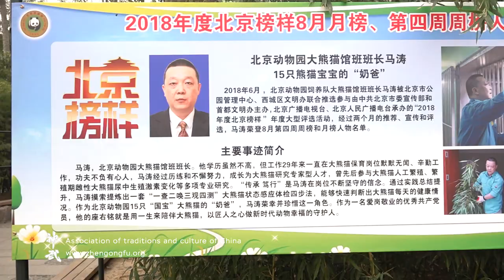Giant Panda Beijing Zoo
Hello!
Today we will talk about pandas!

The first pandas appeared in the zoo in 1955 and were placed in the early house of pandas. In the early 60s, many animals were successfully bred in the zoo, including: the South Chinese tiger, Sichuan partridge, red panda, polar bear, black Rhino and Arab baboons.

We are in Beijing Zoo and we can watch the panda carefully.
Big pandas are cute and harmless, they sneeze hilariously. They eat mostly bamboo. Pandas have very powerful jaws and strong teeth. Despite this they only eat bamboo.
In cartoons, pandas are great masters of kung fu.
Perhaps no other animal species in our day is surrounded by as many myths as big pandas. Why are pandas so popular?
In 1966, the zoologist Desmond Morris compiled a list of 20 reasons why people are so interested in these animals. Approximately half of these reasons belonged to the appearance: a flat face, large eyes, rounded outlines of the body, contrasting colors and so on.

However, cute looks can be deceptive: it is better not to come close to a wild panda.

The video was shot during a trip to China by the delegation of the Association of Chinese Traditions and Culture, headed by Master Mu Yuchun to participate in various seminars on wushu, on shuaijiao and organizing cultural exchanges.

zhengongfu wushuvision

You are watching a video - Giant Panda Beijing Zoo.